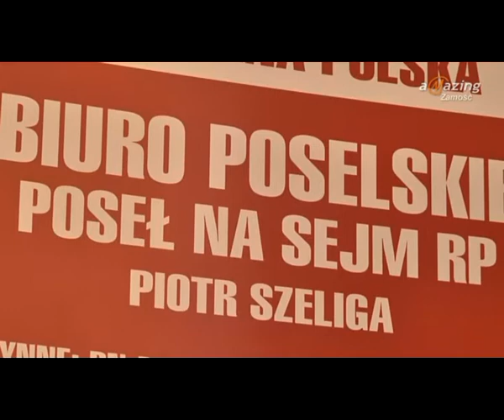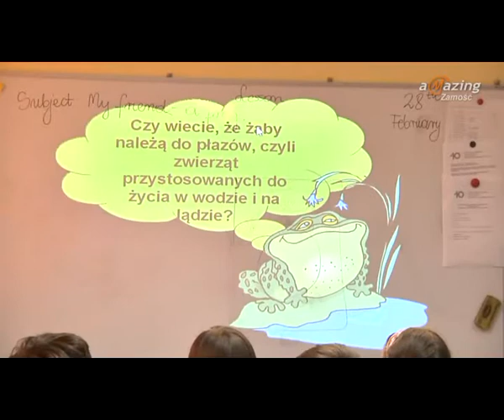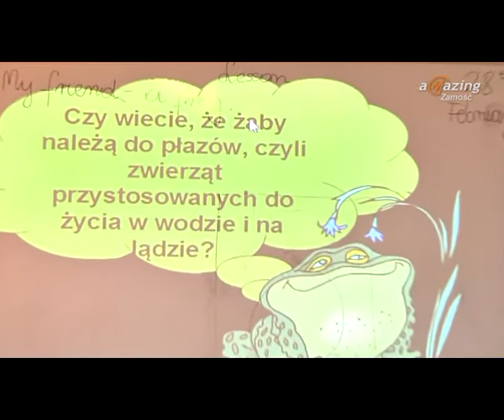Magazyn Miejski 01-03-2013